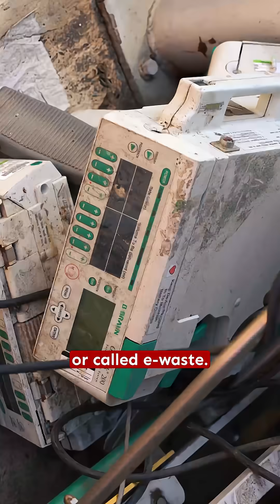Scientific Breakthrough Could Deter War: Flash Joule Heating and Rare Earth Minerals